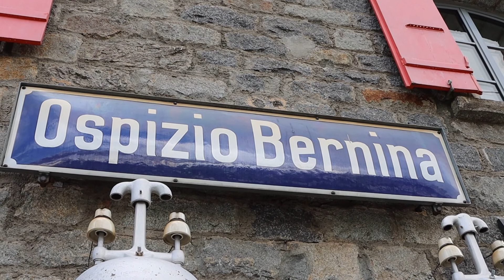Berninapass Wanderung vom 21. Juni 2021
Wanderung vom Bernina-Hospiz zur Alp Grüm.